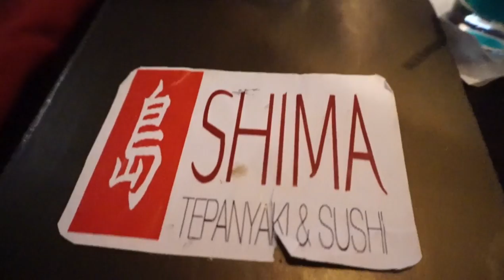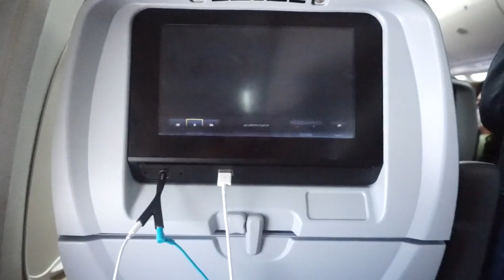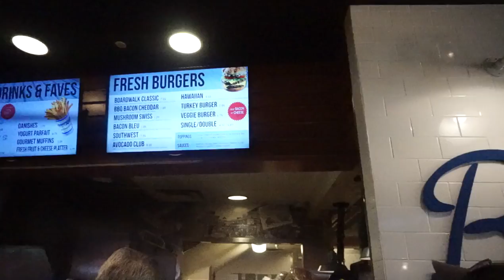The Richardson's TV | Season 2 Vlog #2 | St Thomas Virgin Island Trip, One Year Anniversary Part 2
In this episode of The Richardson’s:
Part 2 of The 1 Year Anniversary trip to St. Thomas, VI

Credits:
Camera: Sony Alpha a5100 & Canon t5i
Editing Software: Final Cut Pro